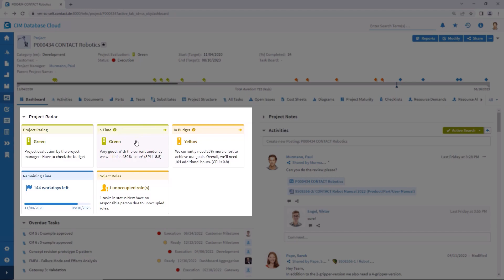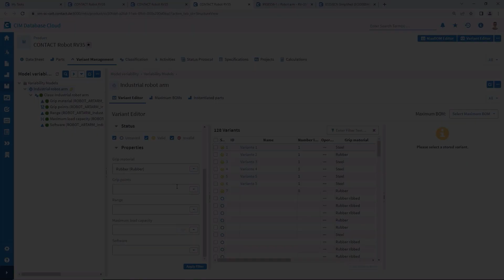Cloud PLM: Working with CIM Database Cloud - Insights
Cloud PLM software can help you meet the complex requirements of digital product development and data management quickly and easily.
With CIM Database Cloud you get out of the box the PLM features you need to successfully implement your development projects: DMS, PDM, 3D collaboration, product costing, xBOM variant and requirements management and many more features for efficient collaboration in product development. Dashboards and time schedules help you keep track of your KPIs and project tasks. Enterprise Search makes finding relevant documents a breeze.
You simply choose the feature set that best fits your needs and goals.

Get a first insight in this video!

Cloud PLM Software kann Sie dabei unterstützen, die komplexen Anforderungen an digitale Produktentwicklung und Datenmanagement schnell und einfach zu erfüllen.
Mit CIM Database Cloud erhalten Sie out of the box die PLM-Funktionen, die Sie für eine erfolgreiche Umsetzung Ihrer Entwicklungsprojekte benötigen: DMS, PDM, 3D-Collaboration, Product Costing, xBom, Varianten- und Anforderungsmanagement und viele weitere Features für eine effiziente Zusammenarbeit in der Produktentstehung. Mithilfe von Dashboards und Terminplänen haben Sie Ihre KPIs und Projektaufgaben immer im Blick. Enterprise Search macht das Auffinden von relevanten Dokumenten zum Kinderspiel.
Sie wählen einfach den Funktionsumfang, der am besten zu Ihren Bedürfnissen und Zielen passt.

Einen ersten Einblick gibt es in diesem Video!